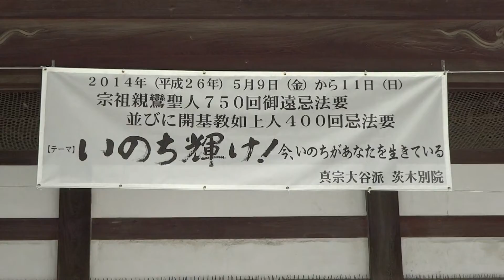茨木市 東本願寺 茨木別院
説明　茨木市　東本願寺　茨木別院